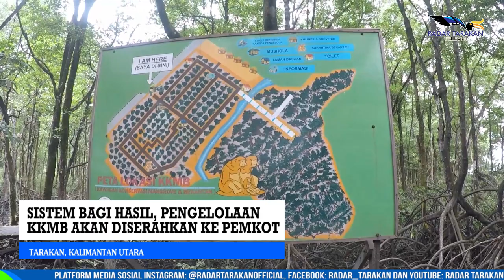WOW! PENGELOLAAN KKMB TARAKAN AKAN DISERAHKAN KE PEMKOT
KAWASAN KONSERVASI MANGROVE DAN BEKANTAN ATAU KKMB DINILAI BISA MAKSIMAL PENGELOLAANNYA BILA DISERAHKAN KE PEMERINTAH KOTA TARAKAN, HAL ITU DISAMPAIKAN WAKIL GUBERNUR KALTARA, YANSEN TP KETIKA MELAKUKAN KUNJUNGAN KERJA DI TARAKAN DALAM RANGKA MONITORING DAN EVALUASI.